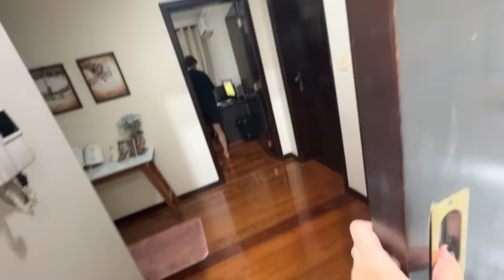O VINI QUER ME FERRAR COM O LÉO!